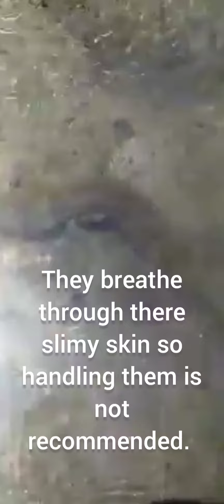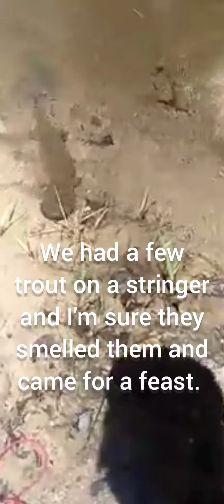Talking about north America's largest salamander... the Hellbender!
Brian explains in an old video about the Hellbender salamander that lives in the Appalachian mountain rivers streams and creeks.